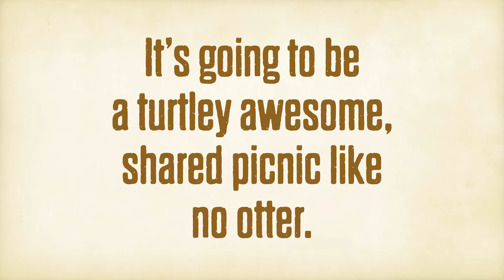Santa paws is coming to... the wildest Christmas party in town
Bring your pack to Perth Zoo and celebrate the silly season with Perth’s most lovable residents.